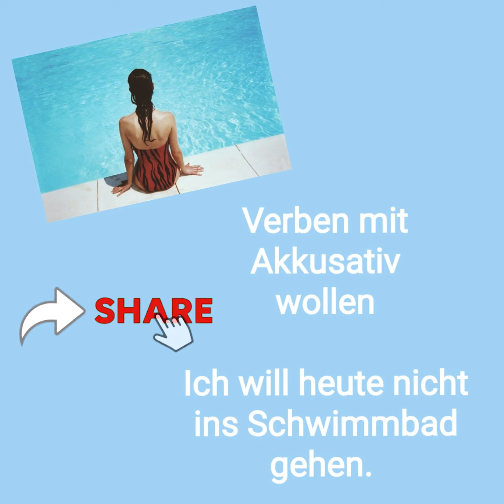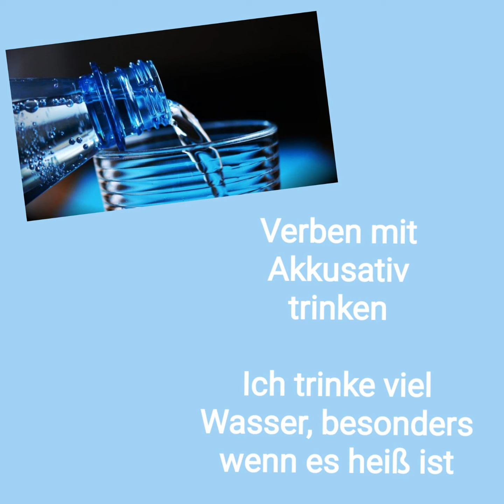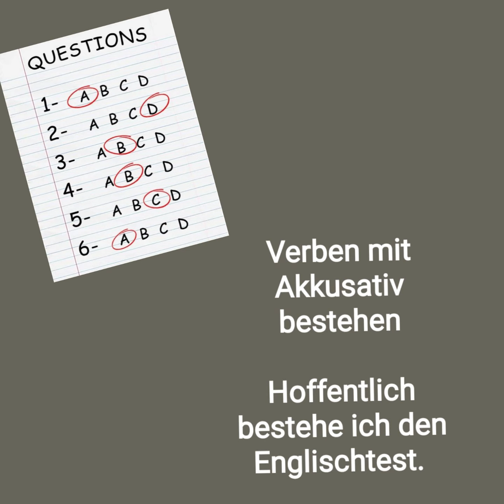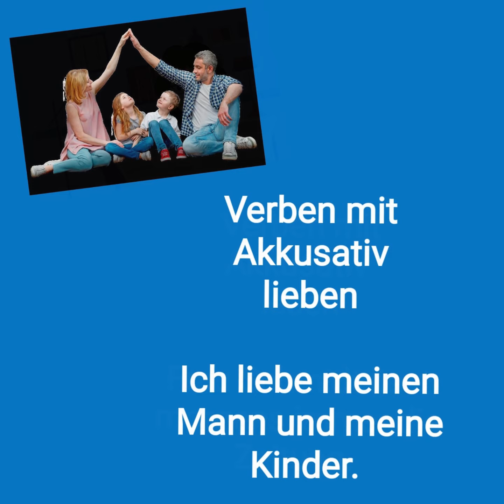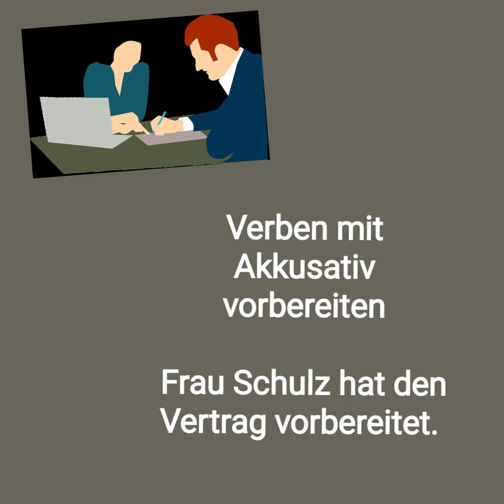Verben mit Akkusativ, Grammatik in Bildern A1, الأفعال مع المفعول به (المنصوب)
In dieser Serie könnt ihr die Grammatik auch durch Hören und Mitsprechen üben und lernen.
Für die akustischen Lerner oder für alle, die Aussprache üben wollen.

رابط غروب الفيسبوك:
Unsere Gruppe auf Facebook
Für alle, die gern üben.
إذا كان لديكم أي ملاحظات ،على دروس تعليم اللغة الألمانية يرجى كتابتها في التعليقات لنقوم بأخذها بعين الاعتبار.

Für alle, die gern durch Lesen lernen.
Mehr Übung A2, Gisela Darrah